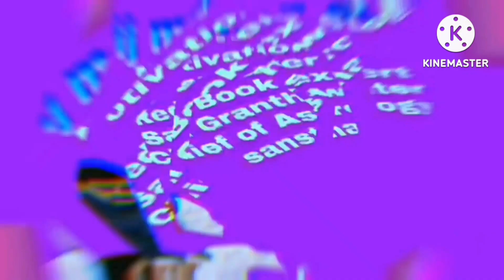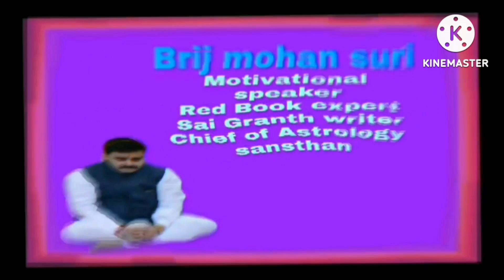1 February बुधवार का उपाय आपको तेज दिमाग के साथ तत्काल सफलता देगा